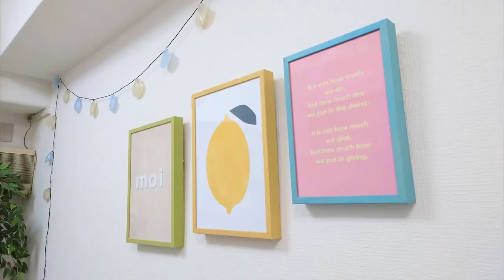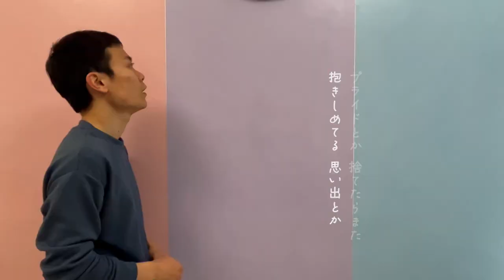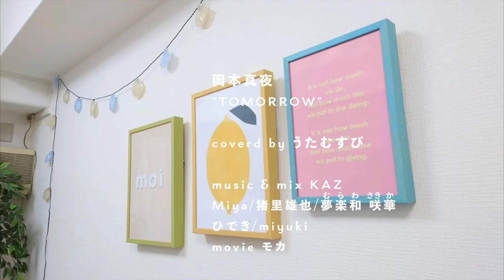TOMORROW /岡本真夜【男女で歌ってみた】covered by うたむすび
はじめまして、うたむすびです𓈒𓂂◌

今回は、岡本真夜さんの" TOMORROW "を歌いました。

うたむすびらしく元気をお届けできる作品になるように、メンバー一同、がんばって制作したので、たくさん聴いて頂けたらほんとにうれしいです☺️🌼

『涙の数だけ強くなれるよ』✊🏻✨シンプルな言葉だからこそ、グッときます！！

　　　　　　　　　　　　　　うたむすび一同

◆本家様
岡本真夜

素敵な伴奏とMIXでお手伝い頂きました❁⃘*.ﾟ

covered by うたむすび

🪴新メンバー
夢楽和 咲華(むらわ さきか)▸▸▸ピンクスカ－トの女の子

🪴新メンバー
ひでき▸▸▸オレンジカーディガンの男の子

Miya▸▸▸ストライプの服の女の子

猪里雄也▸▸▸青色の服の男の子

miyuki▸▸▸メガネの女の子

うたむすび